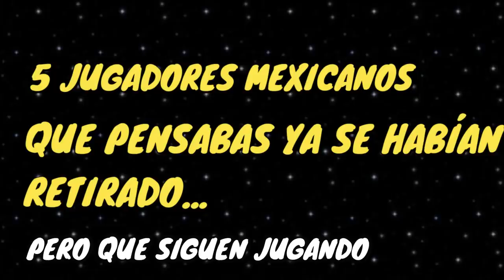5 JUGADORES MEXICANOS ABANDONADOS EN LIGAS EXÓTICAS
Estos 5 mexicanos tuvieron todo para brillar en México pero terminaron jugando en ligas de muy poca trascendencia.